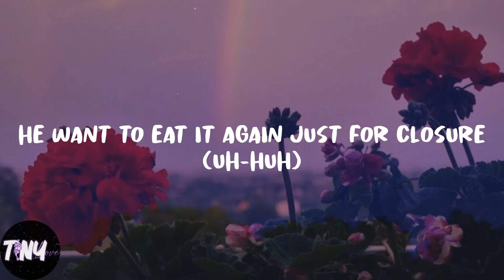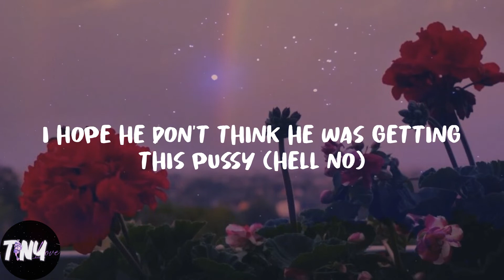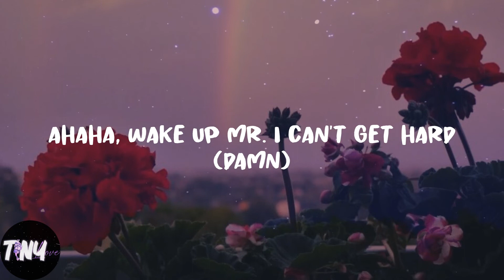Monaleo - We Not Humping - Remix (Lyrics)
🍰Lyrics:
It's Leo